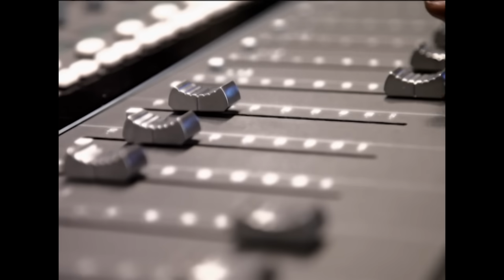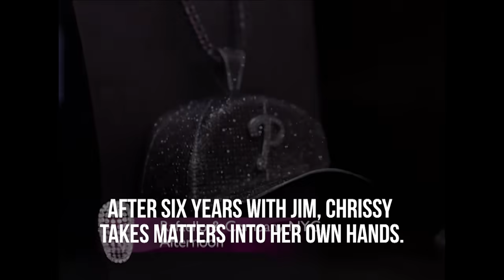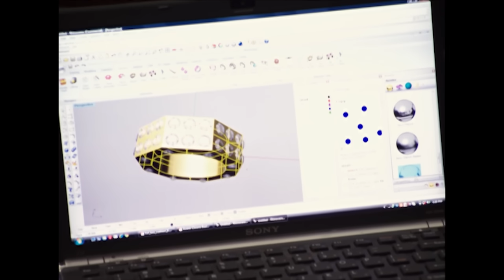Welcome to New York! | Season 1 Recap | Love & Hip Hop: New York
Relive all of Love & Hip Hop: New York Season 1!

TIMECODES
00:00 - Show Open and Meet The Cast
03:51 - Somaya versus Chrissy
08:07 - Somaya meets Maurice
08:48 - Chrissy versus Somaya and Maurice on the yacht
11:28 - Jim pulls up on Maurice
16:08 - Emily meets with Mashonda to have girl talk
17:09 - Emily tells the truth about Olivia and Darrell
20:51 - Somaya versus Olivia
22:15 - Rich decides to help Olivia wihh her career
23:41 - Somaya talks about Olivia to VladTV
25:01 - Rich checks Somaya and Maurice
27:39 - Chrissy buys Jim an engagement ring
28:55 - Chrissy asks Jim to marry her
33:30 - Chrissy and Mama Jones have a falling out
36:10 - Outro to the Season